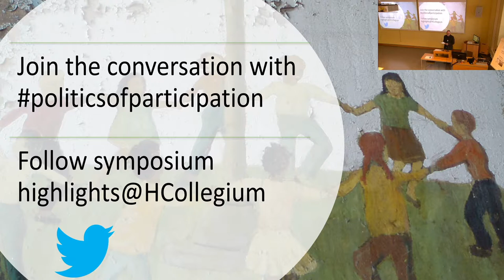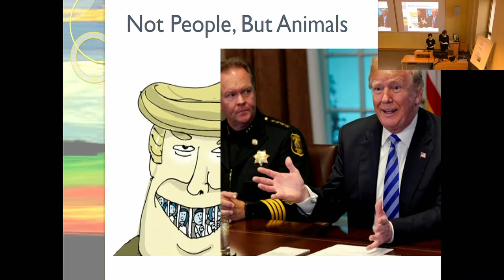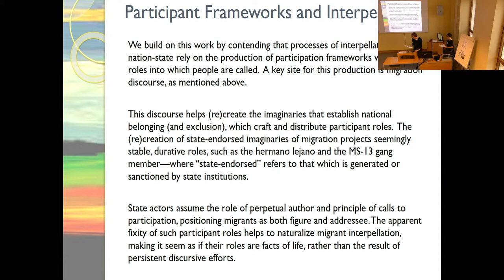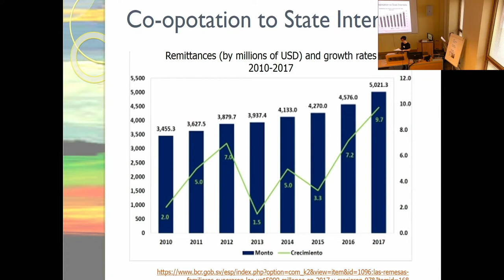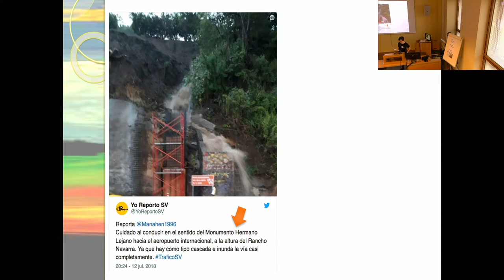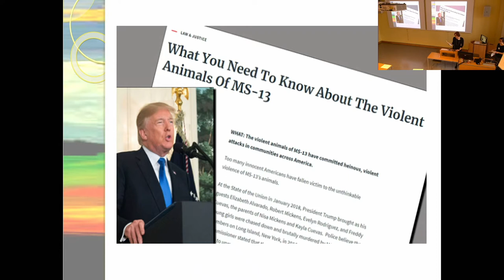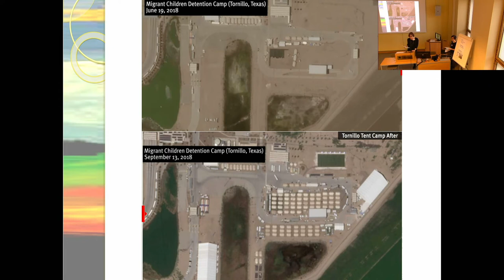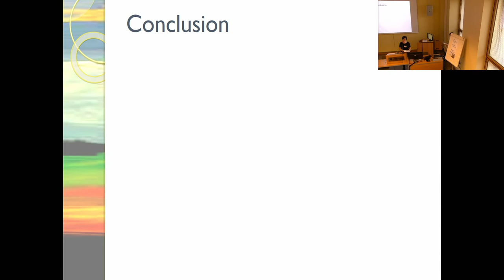“From Distant Brother to Dangerous Animal"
The international symposium "Politics of participation: Anthropological reflections on power and interaction" took place at Helsinki Collegium for Advanced Studies on October 18-19, 2018

Panel 1: Scales of Participation and Community (Un)Belonging
Chair: Anssi Peräkylä, Professor, Sociology, University of Helsinki

Lynnette  Arnold, Mellon Postdoctoral Fellow, Brown University and Hilary Parsons Dick, Associate Professor, Historical and Political Studies, Arcadia University: “From Distant Brother to Dangerous Animal: A Transnational Participation Framework of Migrant Interpellation”

The social scientific interrogation of “participation” highlights its connection to the lessening of nation-state responsibility for social problems, which is a core feature of neoliberal regimes. This diminution emerges in dialogue with the production of imaginaries that interpellate individuals to participate in the nation by calling them to find the causes of social problems within themselves. Although such neoliberal imaginaries of participation are central to the global political economy, existing scholarship has concentrated on how they unfold within individual nation-states. In contrast, this paper focuses on the transnational construction of neoliberal imaginaries, examining how Salvadoran migrants are hailed to participate in the nation-state inside and across El Salvador and the United States. In both countries, there are long discursive histories that construct migrants as gendered and racialized characterological figures, from heroic “distant brothers” who lovingly care for their Salvadoran homeland to corrupting “animalistic criminals” who endanger the social fabric of the United States. While these positionings seem oppositional, they in fact work in tandem within a multiscalar transnational participation framework. Our paper elucidates the (re)production of this framework through the analysis of state-endorsed discourses about Salvadoran migrants in El Salvador and the U.S., showing that they articulate calls to participation that coopt migrants to the political economic interests of the state by positioning them as exceptional subjects, whether revered or demonized. Our analysis uses and scales up Goffman’s classical formulation of the participation framework to understand the processes of call and response that undergird interpellation. We trace how such calls and responses emerge not only in elite discourses of migration, but also in how migrants and non-migrant kin take up, reformulate, and resist such discourses. Through this, we show that talk and writing about migrants is a key site where the politics of participation is imagined and enacted.